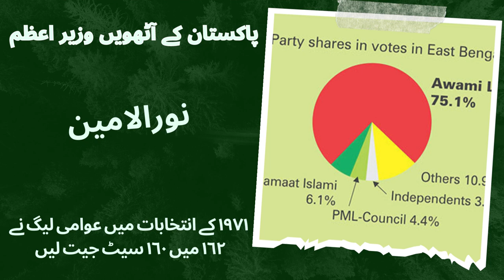Noorul Amin / Nurul Amin, the eighth Prime Minister of Pakistan, Pakistan ke Athwain Wazir e Azam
Pakistan and Pakistani Prime Ministers
On October 7, 1958, President Iskandar Mirza's martial law came into effect
And repealing the 1956 Constitution
On December 6, 1971, President Yahya Khan appointed him as the Prime Minister
Born on 15 July 1893 in Shahbazpur, Bengal
1932 Appointed Commissioner of Mymensingh Municipality
Contested the elections in 1945, and won with an overwhelming majority
1944 Elected Provincial Vice President
Quaid-e-Azam Mohammad Ali Jinnah visited Bengal in 1945
Liaquat Ali Khan's assassination Nurul Amin appointed Minister of Supply
He was a member of the National Assembly of Pakistan from 1947 to 1954
1954 Provisional elections, Muslim League was defeated by Muttahida Mahaz and you will also lose your Nisht
1958 General Ayub Khan revolted against the government of President Iskandar Mirza and martial law was imposed and political parties were banned.
1965 presidential election and won a majority of votes for parliament
In 1971 elections, Awami League won 160 out of 162 seats
Despite the victory of the Awami League, the establishment and the central government refused to give power
Political tensions turn into armed rebellion
Which ended in the fall of Dhaka on March 25, 1971
On December 6, 1971, President Yahya Khan appointed him as the Prime Minister and resigned on December 20, 1971.
The duration of Noor Alamin's government was only 13 days from December 7 to December 20, 1971
On December 20, 1971, Zulfiqar Ali Bhutto was sworn in as the new President of Pakistan
On December 22, 1971, Noor Alamin was sworn in as Vice President
On April 23, 1972, after the implementation of the interim regime and the end of martial law, you took the oath of office
After the implementation of Ahin Pakistan on 14th August 1973, the post of Vice President ceased to exist
Noor Alamin died of a heart attack in Rawalpindi on 2 October 1974 at the age of 81.

In this video, We’re going to show you Noorul Amin / Nurul Amin, the eighth Prime Minister of Pakistan

Our channel is about [Different life topics ]. We cover a lot of cool stuff like

=Pakistan First Prime Minister Liaquat Ali Khan

? UCsWj5LYDnoIx19sjDBYQFsA

He was buried with official honors at Mazar-e-Quaid in Karachi